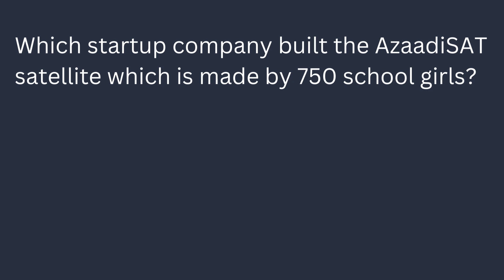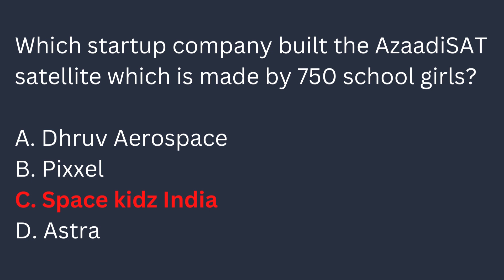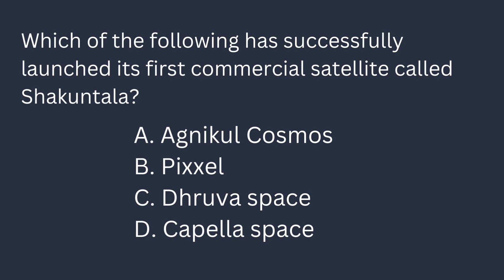Daily current affairs booster: AzaadiSAT satellite |Current affairs quiz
Daily current affairs booster: AzaadiSAT satellite
Daily current affairs booster: Shakuntala satellite: Which tech space startup has launched its first commercial satellite with spacex's falcon rocket.
Daily current affairs booster: Mohammed Irfaan Ali is the president of which country?
Monthly current affairs November 2022| November current affairs 2022 | Important current affairs